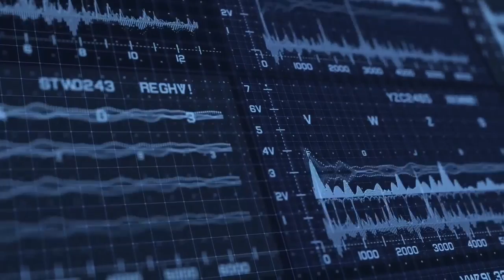SPIDERMAN PS4 Exclusive Superb Gameplay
Insomniac's next game is Spider-Man, an action-filled game that doesn't just rehash the hero's origin story. Instead, it finds an experienced Peter Parker and his superhero alter ego defending New York City from a super villain threat. The game launches September 7 exclusively for PlayStation 4, and as of July 30, it has gone gold and is officially ready to head off to manufacturing.

E3 2018 brought a ton of new footage of the game, showcasing its fluid combat and navigation. It's still too early to make any judgments, but our experience showed that it nailed the feel of Spidey, which is essential for a good Spider-Man game. Our subsequent time with the opening hours of game has also been positive, while the Mary Jane portions are also looking good.

If you're ready to pre-order Spider-Man for PS4, you'll probably want to know what your options are. We have you covered below, with all the information you need about pre-order bonuses, the various editions, where to buy it, and how much it costs at each retailer.

Pre-order bonus

Pre-order any version of Spider-Man, and you'll get a number of extra digital goodies.